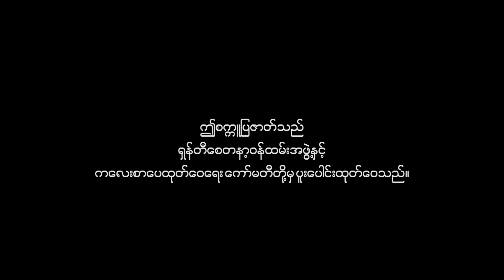ကူညီဖေးမတို့ဘဝ (စက္ကူပြဇာတ်) "Helping Each Other" (Kamishibai Storyelling)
စက္ကူပြဇာတ်အမည် - ကူညီဖေးမတို့ဘဝ
ဇာတ်လမ်းနှင့် သရုပ်ဖော် -  ဦးကျော်မြင့်၊မယဉ်မင်းထွေး၊ ပန်းချီနေခြည်
ပုံပြောသူ - ဦးသော်

Title - "Helping Each Other"
Script & Illustrations - U Kyaw Myint, Ma Yin Min Htwe, Nay Chi
Storyteller - U Thaw